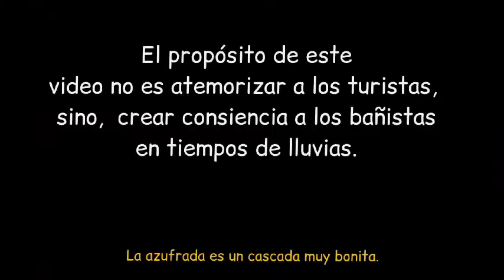UN ENCUENTRO QUE TERMINÓ EN TRAGEDIA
En la Plata HUILA ( Colombia) se reunieron unos amigos de la prepa en una cascada para recordar momentos de la adolescencia sin saber que encontrarían la muerte.